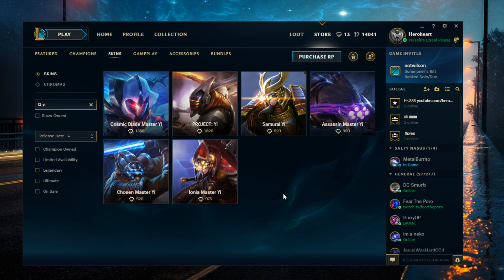The Bet- League of Legends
SHARE , I KNOW I WON!!!